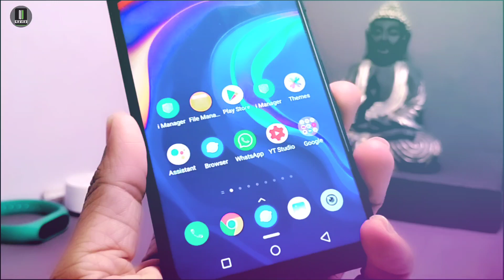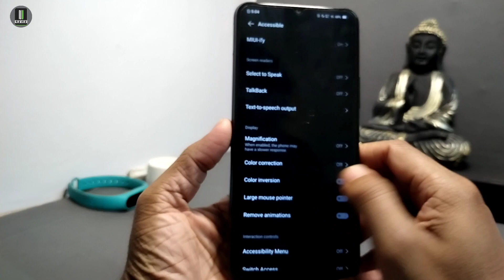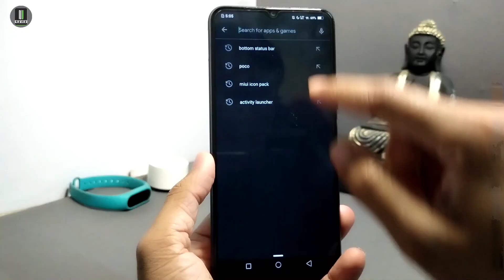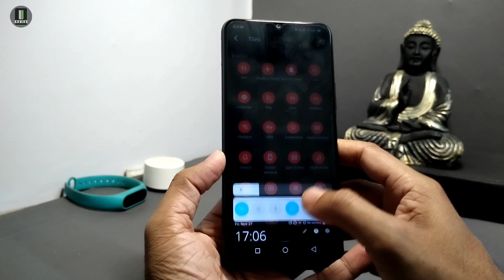Vivo Y20 Bottom Status Bar for Any Android Devices | Bottom Quick Settings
Topic - Vivo Y20 Bottom Status Bar for Any Android Devices | Bottom Quick Settings

Vivo Y20 (Obsidian Black, 4GB RAM, 64GB Storage) - 12,990/-
Vivo Y20 (Dawn White, 4GB RAM, 64GB Storage) - 12,990/-

Vivo Y20 Detailed Specification :
13+2+2MP rear camera | 8MP front camera,
16.55 centimeters (6.51 inch) HD+ display with 720 x 1600 pixels resolution,
Funtouch OS 10.5 based on Android v10 operating system with Qualcomm Snapdragon 460 octa core processor,
5000mAH lithium-ion battery,
1 year manufacturer warranty for device and 6 months manufacturer warranty for in-box accessories including batteries from the date of purchase
Box also includes: Documentation, USB cable, USB power adapter, sim ejector pin, protective case, protective film (1 applied)